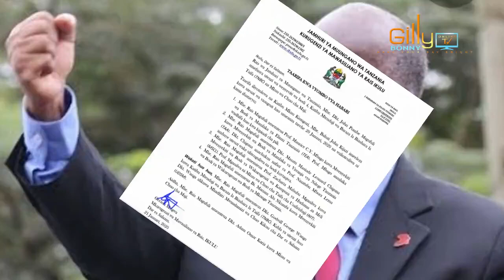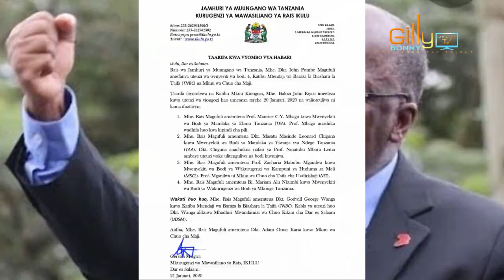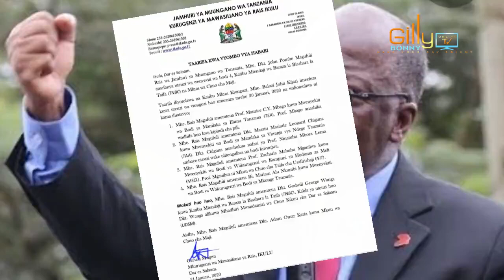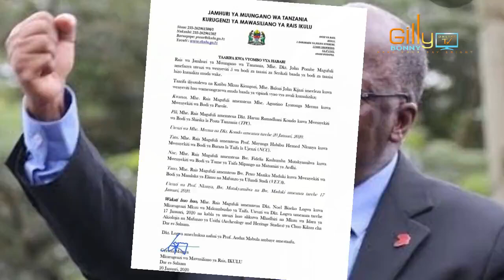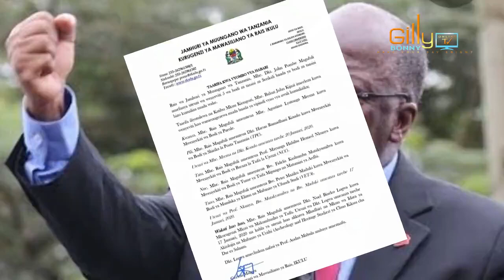Rais MAGUFULI Amefanya uteuzi Mwingine mkubwa Serikalini, Vigogo hawa Wanne Wapewa nafasi hizi Nyeti